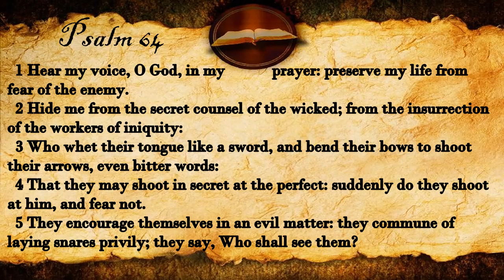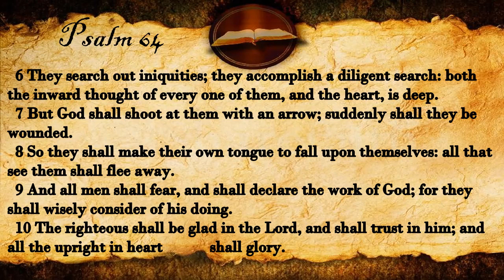Psalm 64 | KJV Audio (With Text)